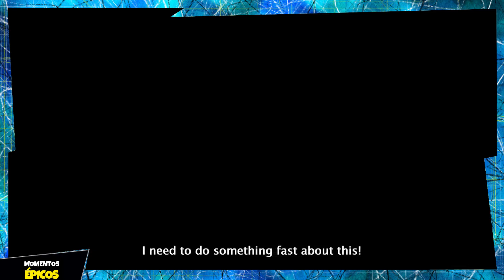Animes DUBLADOS chegando na FUNIMATION!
The Dungeon of Black Company
The Case Study of Vanitas
How a Realist Hero Rebuilt the Kingdom
Scarlet Nexus
Sonny Boy